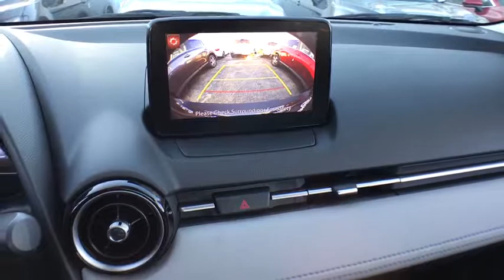2019 Toyota Yaris Sedan Countryside, Oak Lawn, Calumet city, Orland Park, Matteson, IL 19126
Stealth New 2019 Toyota Yaris Sedan available in Countryside, Illinois at Toyota on Western. Servicing the Oak Lawn, Calumet city, Orland Park, Matteson, IL area.
2019 Toyota Yaris Sedan LE - Stock#: 19126 - VIN#: 3MYDLBYV8KY503631

6941 South Western Ave.

This Toyota Yaris Sedan boasts a Regular Unleaded I-4 1.5 L/91 engine powering this Automatic transmission. Wheels: 16 Alloy, Variable Intermittent Wipers, Urethane Gear Shift Knob.*This Toyota Yaris Sedan Comes Equipped with These Options *Trunk Rear Cargo Access, Trip Computer, Transmission: 6-Speed Automatic, Torsion Beam Rear Suspension w/Coil Springs, Tires: 185/60R16 AS, Strut Front Suspension w/Coil Springs, Streaming Audio, Steel Spare Wheel, Sport Front Bucket Seats -inc: 6-way adjustable driver's seat and 4-way adjustable passenger's seat, Smart Device Integration.* Visit Us Today *Come in for a quick visit at Toyota On Western, 6941 S Western Ave, Chicago, IL 60636 to claim your Toyota Yaris Sedan!